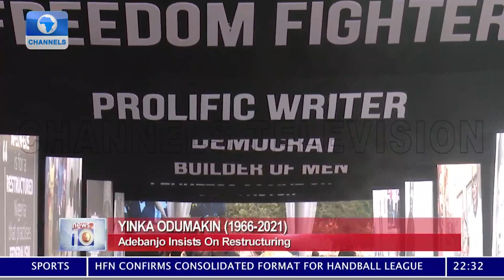Day Of Tributes As Yinka Odumakin Is Laid To Rest